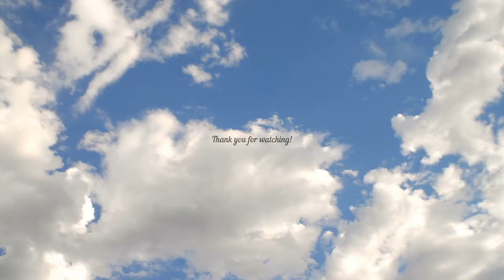Using Language to fight Coronovirus #2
Hola a todas e benvenuti to the second Tre Lenguas Vlog.

En este corto, hablo del mio giorno, la mia nuova ragazza, the restraints the we're currently under, and certo, cerveza e pizza.